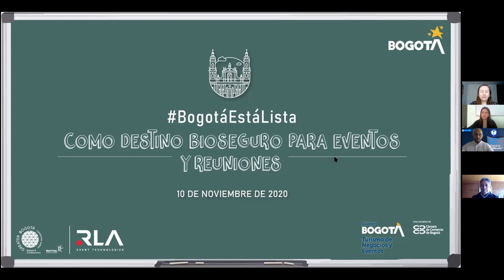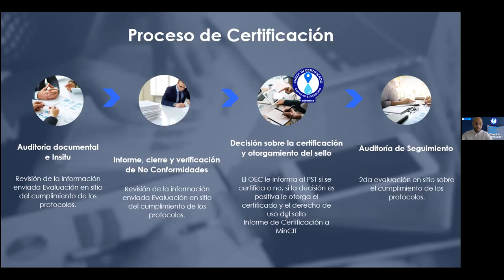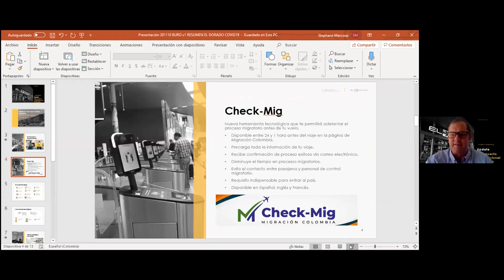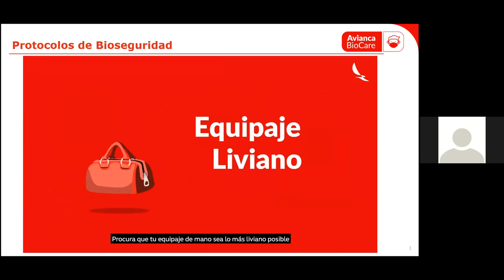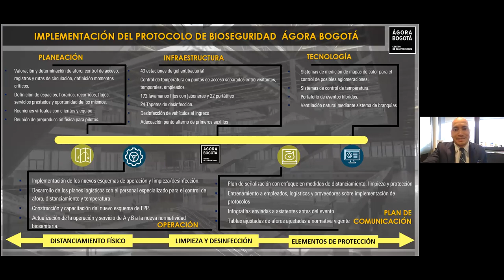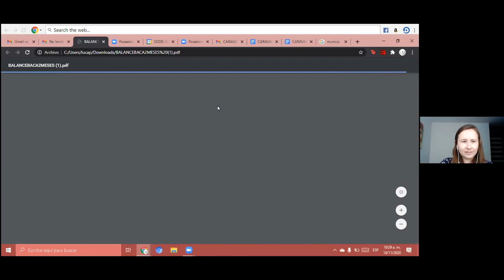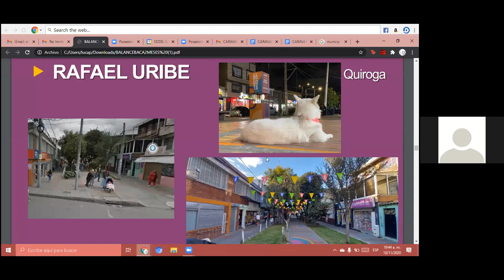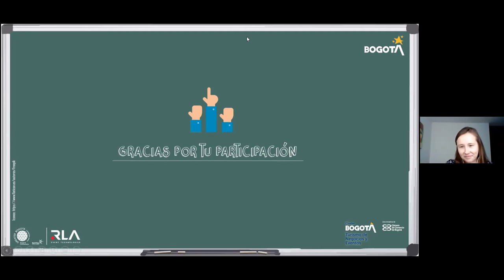BogotáEstáLista como destino bioseguro para eventos y reuniones